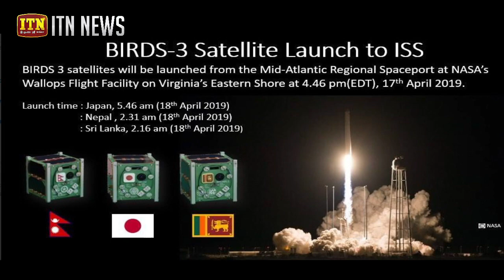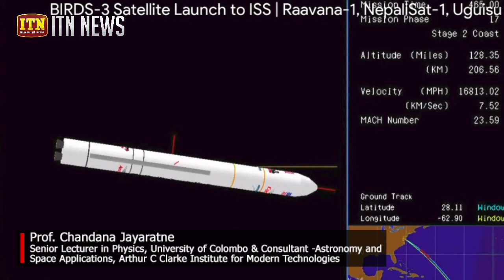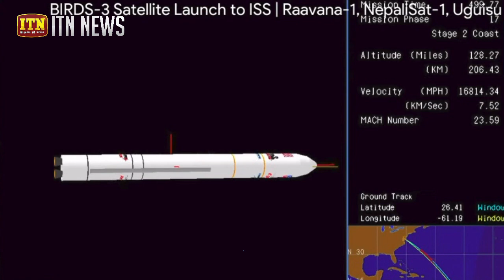BIRDS-3 Satellite Launch to ISS | Raavana-1, NepaliSat-1, Ugaisu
A Northrop Grumman Antares 230 rocket launched the CRS-11 Cygnus spacecraft, dubbed the S.S. Roger Chaffee, from MARS Pad 0A, at NASA’s Wallops Flight Facility, Wallops Island, Virginia, on 17 April 2019, at 20:46 UTC (16:46 EDT).

Sri Lanka’s first satellite ‘Raavana 1’ was launched into space today from NASA’s Wallops Flight Facility on Virginia’s East Shore.

The launch marks Sri Lanka’s entry into the global space age.

The BIRDS-3 satellites from Japan, Nepal and Sri Lanka were taken to the International space station (ISS) and boarded onto the Antares rocket and launched today.

The satellite was designed and built at the Kyushu Institute of Technology in Japan by Sri Lankan research engineers Tharindu Dayaratne and Dulani Chamika from the Arthur C.Clarke Institute, Moratuwa.

Its camera mission is to take pictures of Sri Lanka and its neighbouring countries. Its Lora Demonstration Mission is to validate the module to be used to data download next satellites. The Attitude Determination and Control Mission of ‘Ravaana 1’ involves the team trying to reduce the angular velocity of the satellite using magnetic torquers.

‘Raavana 1’ weights around 1.05 kg and the lifespan of the satellite is around one and a half years.